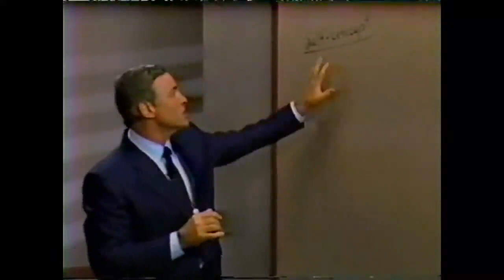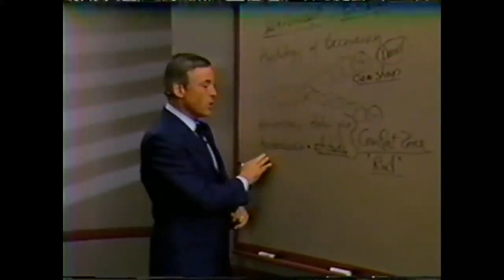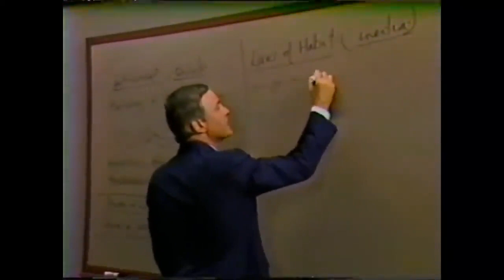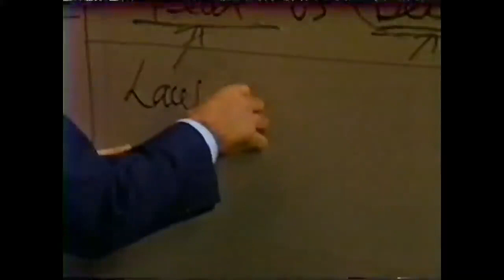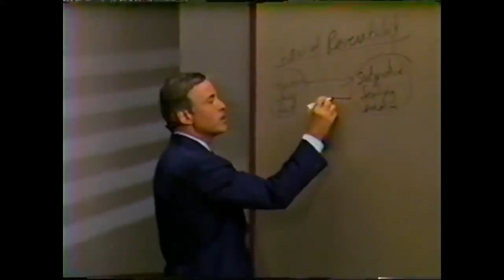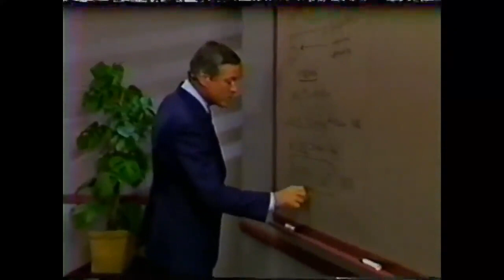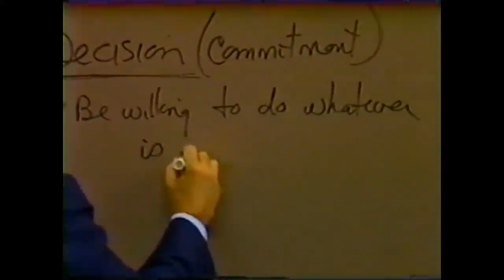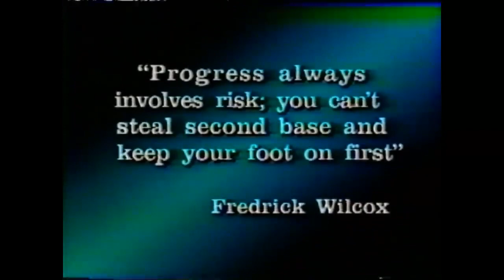👨‍🎓Modulo 9)¿Cómo programar su mente para el éxito?